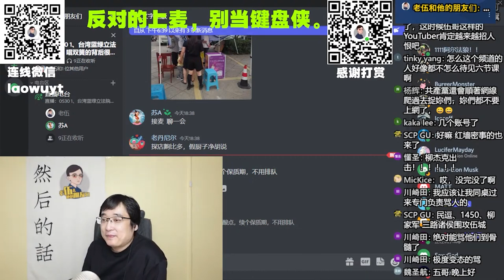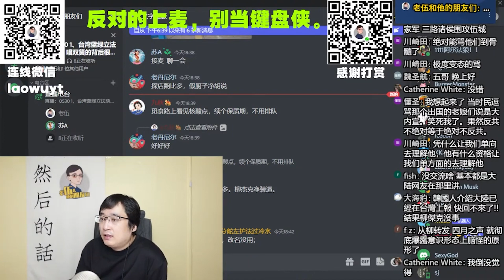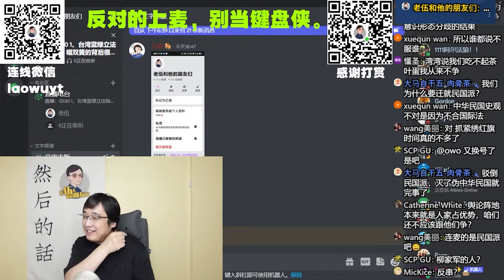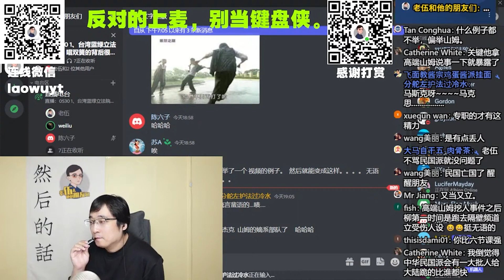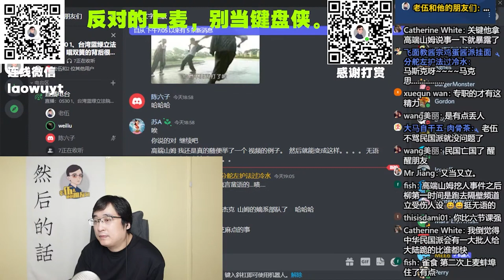直播连线：不是 “柳杰克徒子徒孙” 是 “柳杰克的粉丝”称，老伍急了，老伍太敏感，老伍直播不好，柳杰克给了大陆网友一个机会